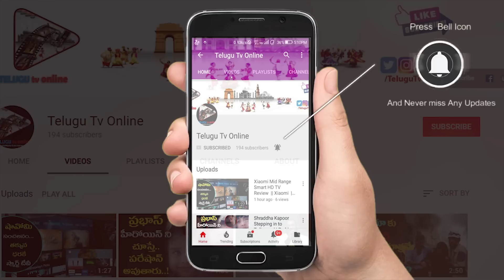అల్సర్లు ఉన్నవాళ్లు షుగర్ , బీపీకి డైట్ ఎలా చేయాలి ? | Veeramachaneni Diet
1. ఇవి రోజు రాత్రి నానబెట్టి ఉదయమే తింటే ఒక్క వారంలోనే షుగర్ 90 కి వచ్చి తీరుతుంది

2. మీకు షుగర్ పూర్తిగా తగ్గాలి అంతే ఈ డైట్ ఎలా చేయాలి ? ఎలా ఆపాలి ? | VRK Exclusive Interview

3.ఎంతటి ఊబకాయం ఉన్నాసరే నేను చెప్పినట్లు చేస్తే 10 కేజీల లెక్కన తగ్గుతారు గ్యారంటీ నాది

4.బట్టతల ఎందుకు వస్తుంది ఇలా చేస్తే బట్టతల మీద వెంట్రుకలు మొలవాలిసిందే | Khadar Vali

5.తొడలు ఎందుకు లావు అవుతాయి ? టమాటో తో ఇలా చేస్తే తొడలు లావు తగ్గి సన్నగా ఫిట్ గా ఉంటాయి | Khadar Vali

ఆరోహ్యం మహాభాగ్యం,  ఆరోగ్య చిట్కాలు , షుగర్  నివారణ, వెన్ను నొప్పులూ, ఒంటి నెప్పులు, మోకాళ్ళ నొప్పులు మరియు అతి తక్కువ టైం లో అదిక బరువును తగ్గించుకోవడం ,మరికొన్ని ఆరోగ్య చిట్కాలు(Health Tips) కోసం చూడండి మీ